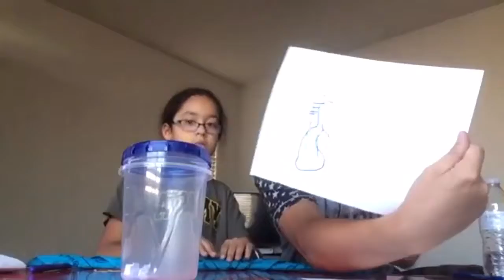Blind Fold Drawing Challenge W/ Sister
Pick 10 Items Out The Jar & Try Drawing It BlindFolded ..